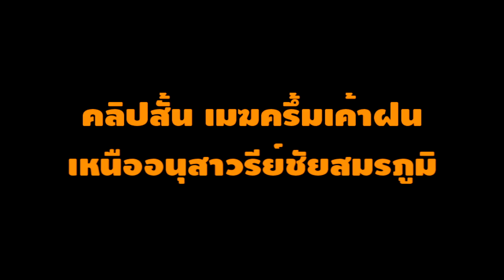เมฆครึ้ม-เค้าฝนในเมืองกรุง เมฆฝนบริเวณอนุสาวรีย์ชัยสมรภูมิ